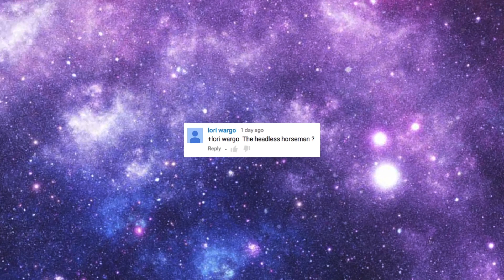Headless Horseman ⎮ Halloween Glow in the Dark Freehand Nail Art Tutorial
How to paint the headless horseman on your nails with nail polish and acrylic paint.
Please switch to HD! 🎬 OPEN FOR DETAILS AND LINKS!

Now that's something dark and spooky 😉 👻

I usually use my thumb for the video, so you can't really see the whole design, but this way it isn't too long and boring and you still get the idea.

I used OPI Alpine Snow and Matte Top Coat as a base. The rest is freehand painted with acrylic paint, water-based glow in the dark paint, neon body paint and a Roubloff 00 brush.

⭐️  I use non-toxic water-based glow in the dark paint. I love it because the glow is super intense and it's easy to work with, but you can totally use any glow in the dark nail polish. You can also buy glow in the dark pigment and mix it with pretty much anything (like polish, paint or gel). Usually the green one has the strongest glow.⭐️

I usually don't use stickers, stamping, decals or anything mechanical, I prefer freehand micropainting and I see every nail like a tiny canvas.

Protect your cuticles with peel off base coat or liquid latex or anything you like to use. Or you can make a mess and clean up later, that's always an option ;)

If you try my tutorials, please tag me or send me photos, I would love to see them.